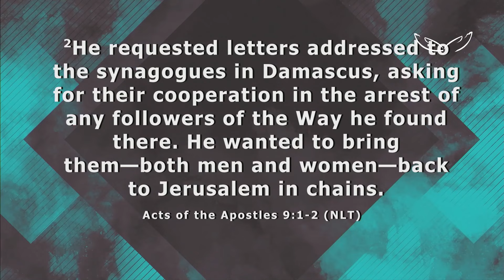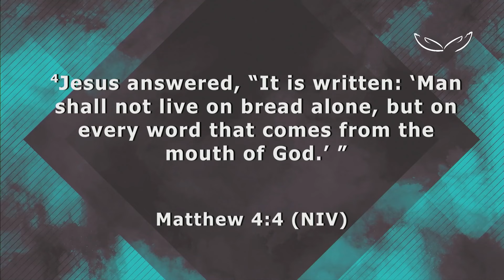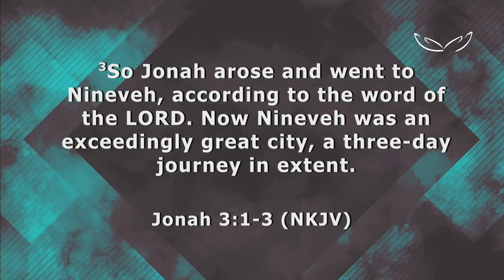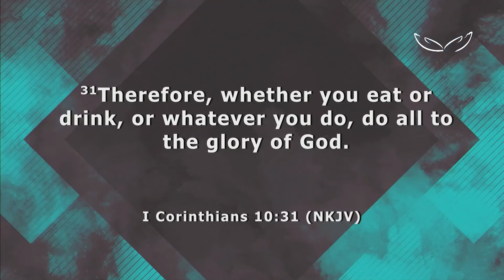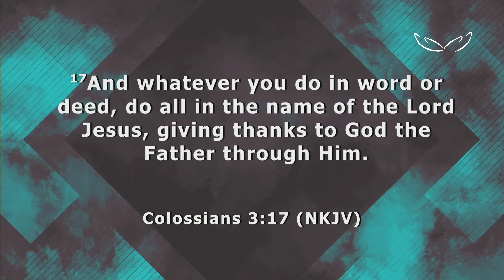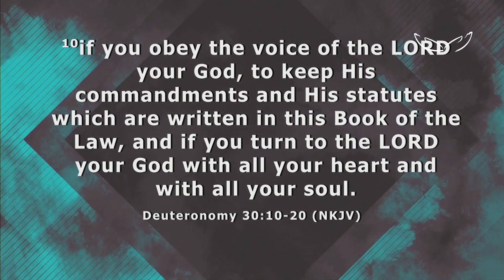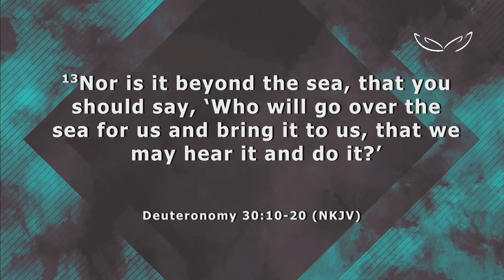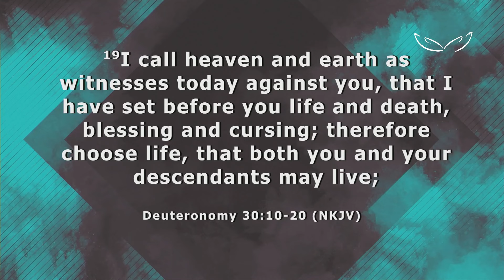Sunday Service | Pastor George Mkandawire | GKCC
Welcome, family, to this week's Sunday service! Join us as we come together to worship, pray, and dive into the Word of God. 🙏✝️